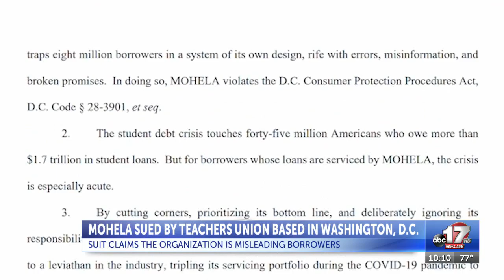Teachers union files lawsuit against MOHELA, claims business misleads borrowers